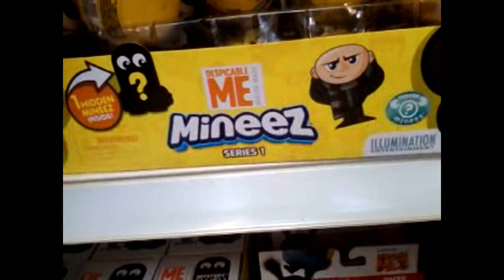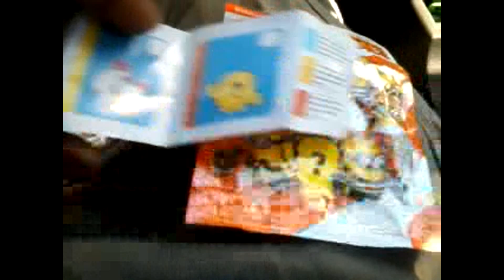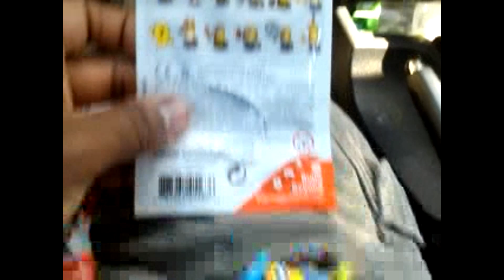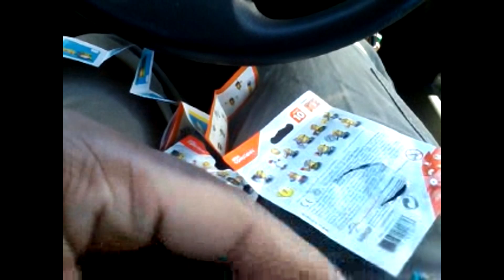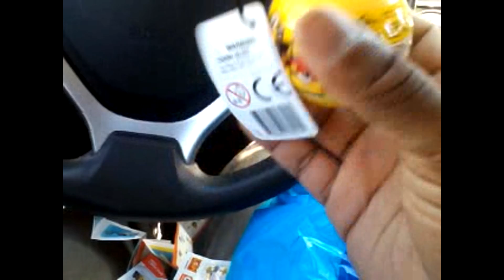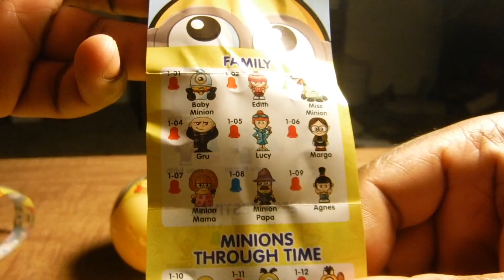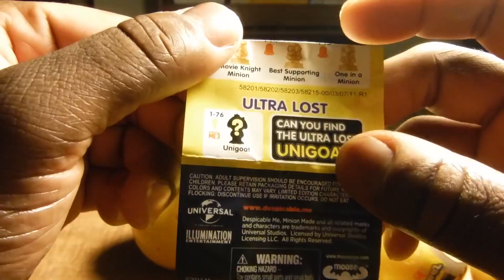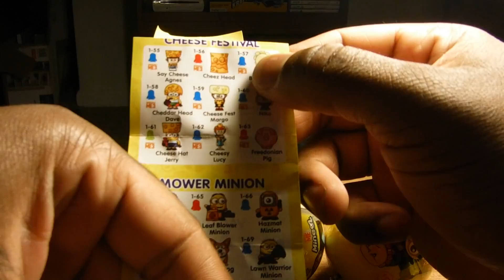minions mega construx series 10 and Mineez opening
They are sort of selling these. Some places like target still dont have them in their system yet. Weird.